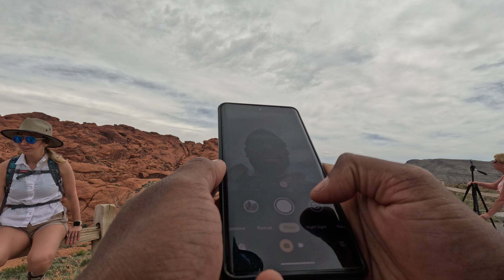Calico Hills: Nature's Spectacle Close to Las Vegas!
In This Video I will show you: Calico Hills, Red Rock Canyon, Las Vegas Strip, Nevada, Nature, Hiking, Scenic Views, Outdoor Adventure, Natural Beauty, Day Trip, Exploration, Desert Landscape, Nevada Attractions, Wilderness, Hidden Gems, Travel, Nevada Tourism, Landmarks, United States

Less than an hour from the vibrant Las Vegas Strip lies the stunning landscape of Calico Hills, nestled within the renowned Red Rock Canyon National Conservation Area. Join us on a journey to this natural wonder, where sandstone formations and breathtaking vistas await just a short drive from the city. Explore the beauty of Calico Hills, a hidden gem in the Nevada desert.

if you wish to Donate, below are the payment options, Money will be used towards paying meetup dues and buying Sports gear for community use:

We are truly committed to our motive of bringing the community together through sports & Travel. It's so much Fun.